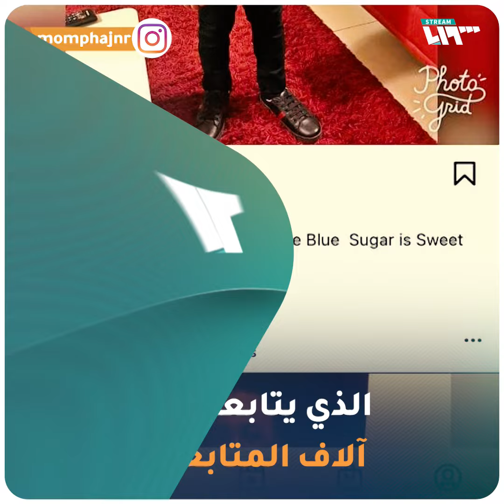عمره 9 سنوات فقط.. أصغر ملياردير في العالم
محمد أوال مصطفى 9 سنوات، أصغر ملياردير في العالم، إذ يملك قصوراً وأسطولاً من السيارات الفارهة، وطائرة خاصة يجوب بها العالم.

يمكنكم متابعتنا عبر وسائل التواصل الاجتماعي المختلفة:
فيس بوك: